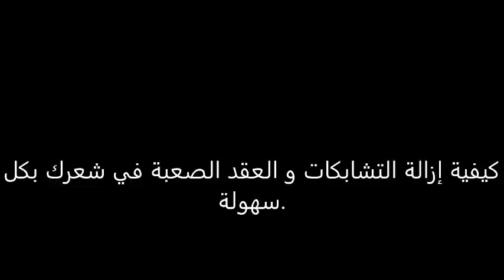Hair Restoration محترفي إستعادة الشعر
Hairdressers That Detangle Very Tangled Matted Hair Safely
مصففي الشعر الذين يقومون بتفكيك الشعر المعقد جدا بطريقة آمنة.
Learn about safely detangling hair and easy hair extension removal
تانجيلد هير تيكس هي أول شركة عالمية لمصففي الشعر والتي تعرض تدريب لتمديد الشعر ، عمل الضفائر , تفكيك الخويصلات المشتبكة, و خدمات تفكيك الشعر المتشابك المعقد ، فهم رواد في تطوير استخدام الكريم المزيل وذلك لخدمات تشبيك الشعر المعقد ، تمديد الشعر، الضفائر ، والخويصلات المتشابكة.Tangled matted hair can lead to depression, low self esteem and frustration.   Hair is a major part of every person’s identity and when the hair becomes matted or severely tangled for long periods of time it affects the self esteem.
الشعر المعقد المتشابك قد يؤدي إلي الإكتئاب والإحباط وذلك لأن الشعر يعتبر جزء أساسي من كيان الشخص وعندما يصبح الشعر معقد أو متشابك بطريقة شديدة لفترات طويلة من الوقت قد يؤثر علي إحترام النفس.

شكرا لك على تعليقك. من فضلك لا تقص شعرك. شراء منتجاتنا لفك تشابك الشعر المتشابك. هنا موقع إلكتروني لشراء المنتج.
shukraan lak ealaa taeliqik. min fadlik la taqis shuerik. shira' muntajatina lafak tashabik alshier almutashabika. huna mawqie 'iiliktruni lishira' almuntij.